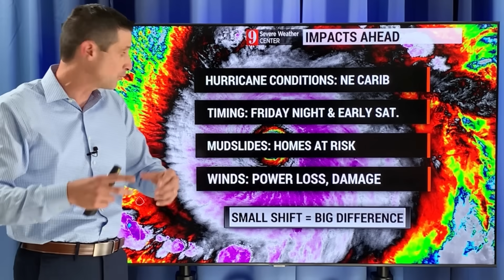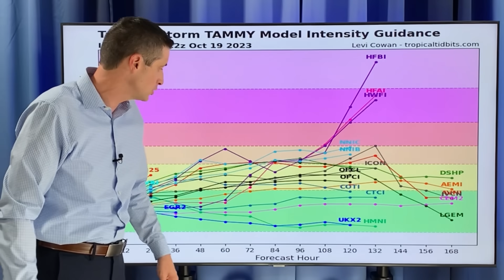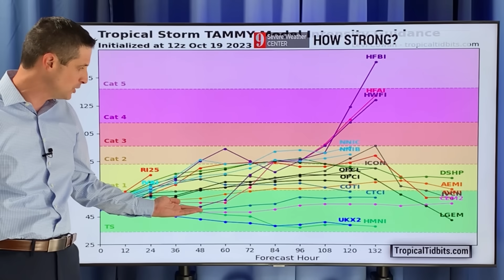Hurricane Impacts Coming...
Tammy will become a hurricane and bring mudslides and strong winds for some of us. In this video, where the hurricane conditions will be, and where the tropical storm threat remains. Plus, the timing of the strongest winds and rain.

Thank you for sharing this channel and getting the alert out! - Brian